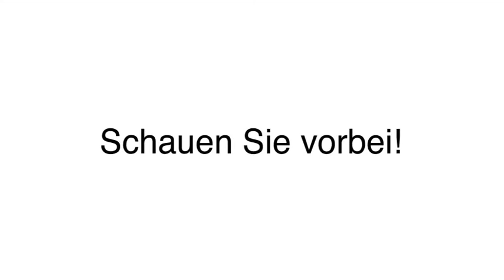Biergarten Restaurant in Zirndorf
Stadtparkcafe My Way in Zirndorf ist Ihre erste Wahl, wenn Sie nach Biergarten oder Restaurant suchen. Für mehr Informationen erreichen Sie uns unter der Telefonnummer (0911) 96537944 . Besuchen Sie uns auch unter der oben genannten Webadresse!